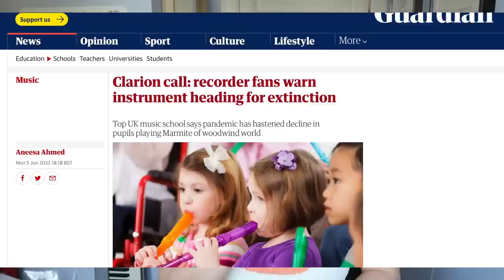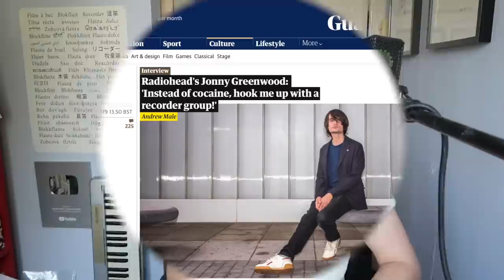Pro recorder player reacts to the BBC/Guardian media controversy | Team Recorder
Oh dear.. recorder have been in the news this week, and it's a hot mess! Join me for a dissection of the controversy, and a good ol soapbox rant about the state of music education!

This is just the start of a really important debate - music professionals and teachers, please share your experiences below, and keep fighting the fight far arts education!

/// TIMESTAMPS
00:00 Intro
00:14 The Guardian
03:30 Who am I?
04:16 BBC Breakfast - oh DEAR
06:47 Recorder in rock/pop/film music!
09:48 Why was there so much recorder in schools in the first place?
11:35 Have I Got News For You: OH DEAR
13:31 The state of music education today
15:15 Who is getting is right? Meet some colleagues of mine!

ONLINE COURSE!

Sarah Jeffery, Keurenplein 41, Box C350, 1069CD Amsterdam, The Netherlands

Go